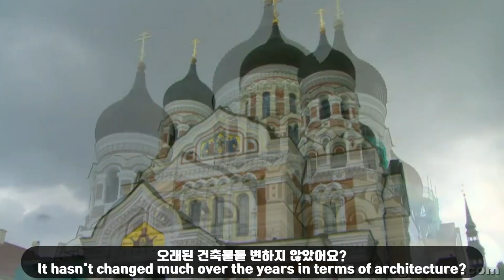2000년생 에스토니아 모델과 에스토니아 언어편 with 칼 Estonia Special with Estonian Model, Karl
예전에 찍은건데 에스토니아 언어편 편집 드디어 끝났어요! 저에게는 너무 생소한 나라였고 어려운 언어였지만 유익한 시간이였어요~ 여러분한테도 유익하고 흥미로운 영상이였으면 좋겠어요!(제 채널 알람벨 누르고 가면 감사하겠어요 ^^)
This was shot a while back(2017), but I finally finished editing it! I really enjoyed learning about Estonia, especially since it was a country I wasn't too familiar with. I hope this helps you guys expand your knowledge of the world around us as well.
인스타그램/Instagram - [Dave - daebbuing]  [Karl- karlmarkusgauk]

Main Director/Editor/Production - Dave
Assistant Production/Editor - 최하은